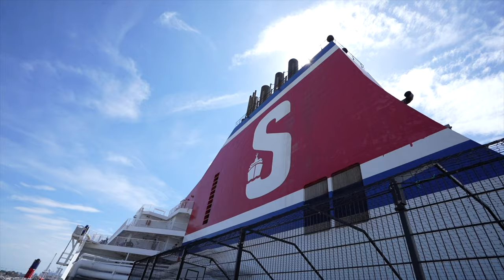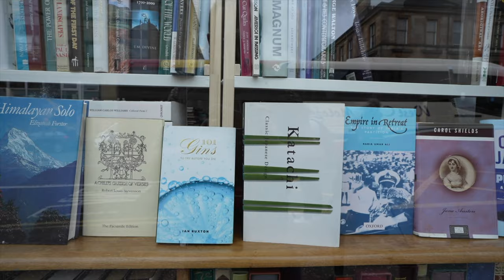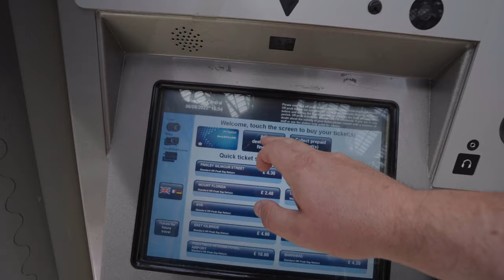It's over. I sold my campervan.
After almost 4 months, it's time to return to Northern Ireland from the Netherlands.  I had a fun stop in Glasgow to make some final decisions.  Find out why it was time to sell Barbara Bailey (my campervan) and move on to a new phase of Planet Patrick!

► Video edited by: Patrick Hughes

FOLLOW ME 📸

MY GEAR 🎥

► GoPro 12
► IPhone 13 Pro Max (for b-roll)
► SD Cards
► Hard drive